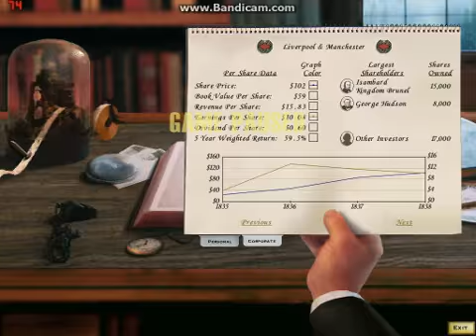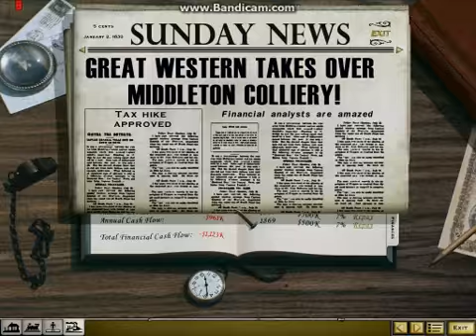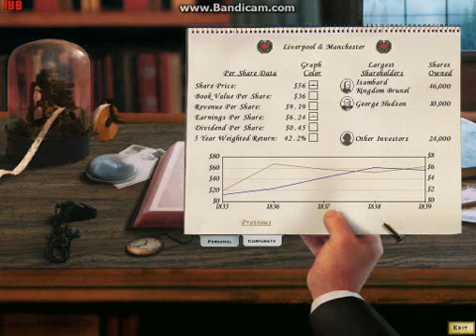railroad tycoon 2 mission 7 birth of the iron horse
this is on HARD setting

should be a very easy mission to complete.

run a line between london and leicester (as you can include notts to give more passengers & mail).

then start buying up your competitors stocks - get at least 51% to make sure you can takeover later.

that's all there is to it. one of the simpler missions.